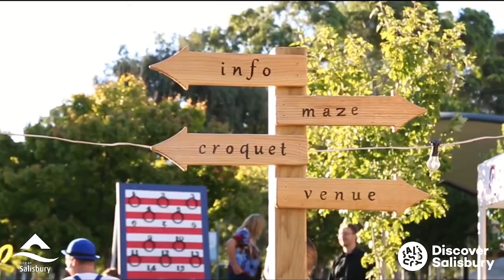2020 Salisbury Secret Garden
Salisbury Secret Garden is a three-day extravaganza, bringing the fun of the Adelaide Fringe to the North. From Friday 21 – Sunday 23 February 2020, bring the family and enjoy a great range of shows including live music, street performances, entertainment, market stalls and activities. ARIA-winning, alternative rock artist Dan Sultan will headline a night of music on Saturday 22 February 2020.